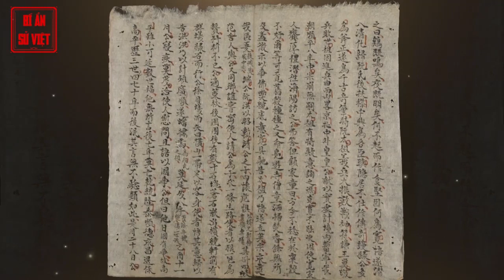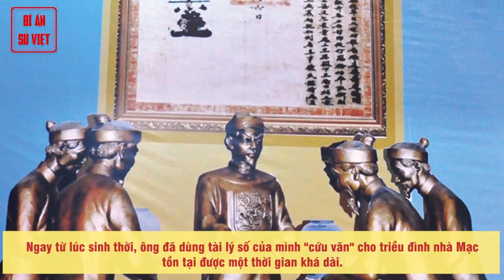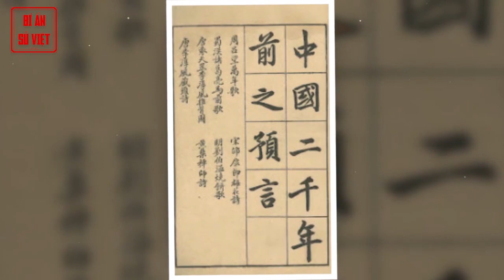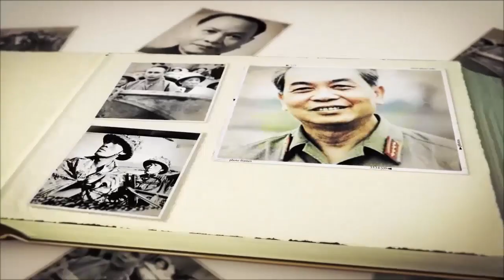Trạng Trình Nguyễn Bỉnh Khiêm Đã Gây Ảnh Hưởng Đến Các Triều Đại Như Thế Nào? | BÍ ẨN SỬ VIỆT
Nhưng sau khi dâng sớ hạch tội 18 lộng thần không được vua chấp thuận, ông đã cáo quan về ở ẩn. Thời ấy, đất nước đang trong giai đoạn hỗn loạn, có tới ba triều đại cùng tồn tại là nhà Mạc, nhà Nguyễn, nhà Trịnh. Lúc triều nhà Mạc lâm nguy, vua Mạc đương triều mới sai người đến hỏi ông. Ông đã đưa ra lời sấm cho nhà Mạc rằng: "Cao Bằng tàng tại, tam đại tồn cô".

Nghĩa là nếu chạy lên Cao Bằng thì sẽ tồn tại được 3 đời. Quả nhiên, nhà Mạc lên Cao Bằng, tồn tại được thêm 3 đời nữa thật. Việc nhà Mạc chạy lên Cao Bằng dựng nghiệp, miền đất Cao Bằng được trấn ải bằng một thế lực phong kiến khiến các triều đại Trung Hoa thời kỳ đó khó xâm phạm nước Việt trong một thời gian dài. Đất Quảng Uyên (tên gọi của đất Cao Bằng xưa) được người Trung Hoa đặc biệt coi trọng bởi nơi đó được cho rằng có nhiều mỏ vàng dễ khai thác.
► Đón xem những clip mới nhất bằng cách đăng ký:
► MỘT SỐ SERIES VIDEO HỮU ÍCH VỚI BẠN